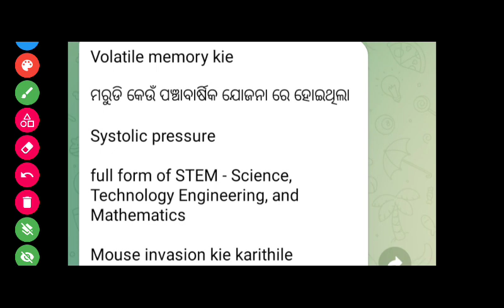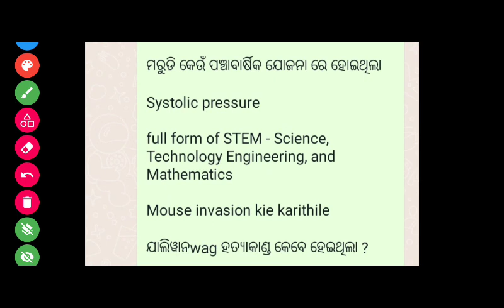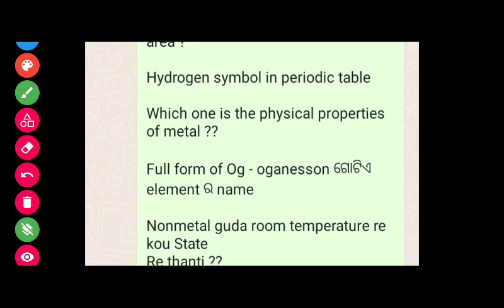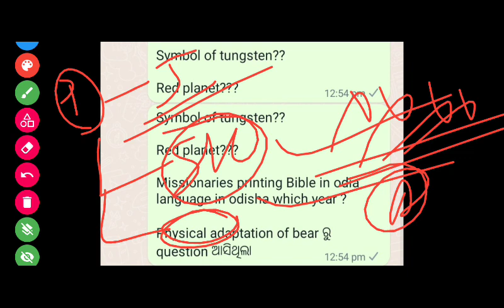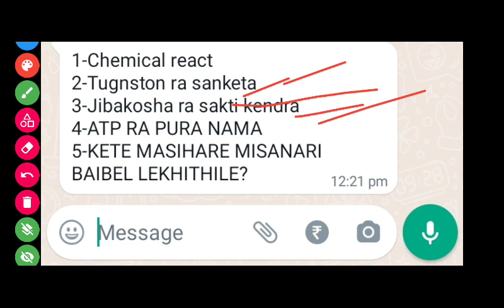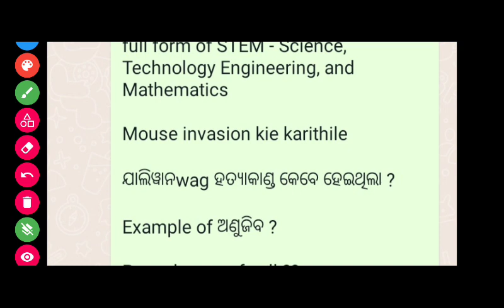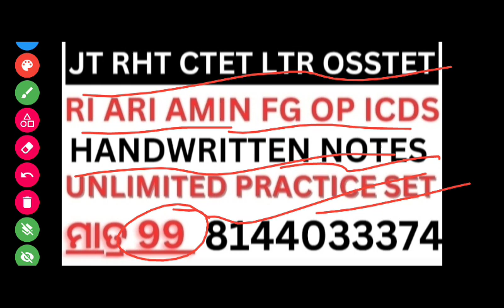DETAIL ANALYSIS JUNIOR TEACHER EXAM NOV 8 .1ST SHIFT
CTET EXAM JAN 2024 CLASS

ENGLISH GRAMMAR

COMPUTER CLASS

EVS CLASS

REASONING CLASS

SCIENCE CLASS

100% WATCH. & GET SUCCESS